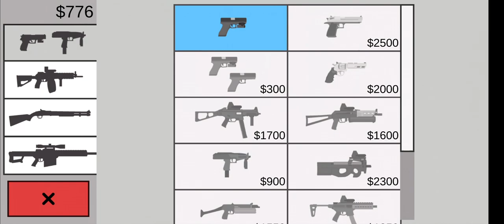Flat Zombies [Bridge map Part 1]